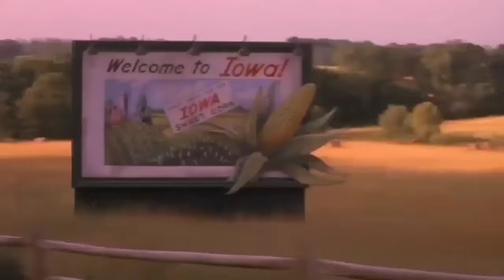NEKAT REKAYASA KEMAT14AN, HANYA UNTUK BEB4S DARI S1KSAAN SUAM1.